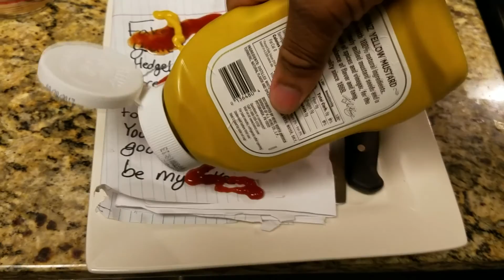ShimShort: I'll Make You Eat Those Words (CringeWarning)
Now who's the coolest?